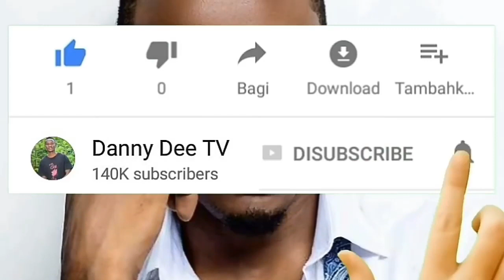INASIKITISHA Adhabu Aliyopewa SISTER FEY